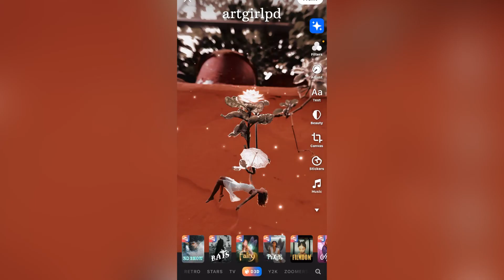How to do Photo editing by using picsart 😱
Hi today i made the tutorial on photo editing ♥️
apps used - picsart and prequel
picsart -
normal adjustment
fx filters
two brushes of lotus and stars
sticker
Prequel app-
3d snow + one filter